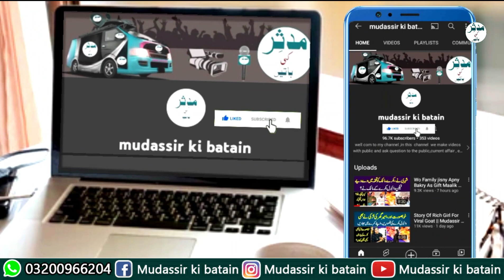Motivational Story Of 70 Year Old Sports Man Playing Cricket With Son || Mudassir Ki Batain